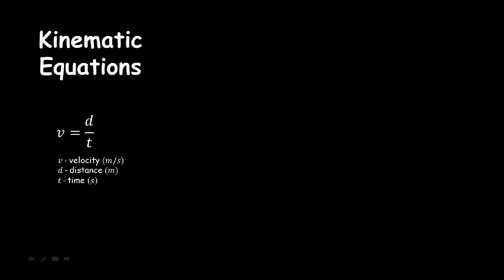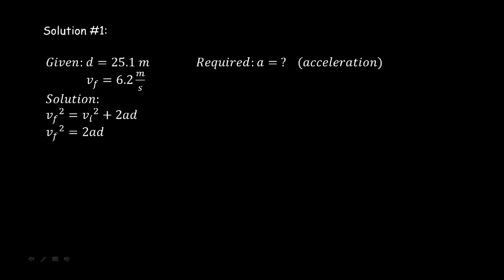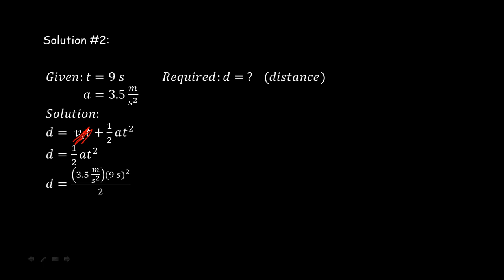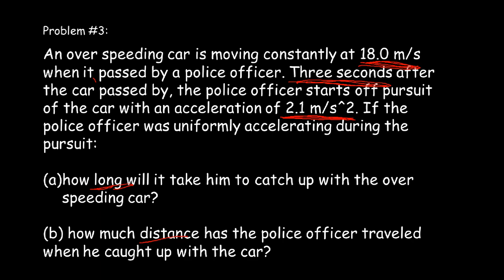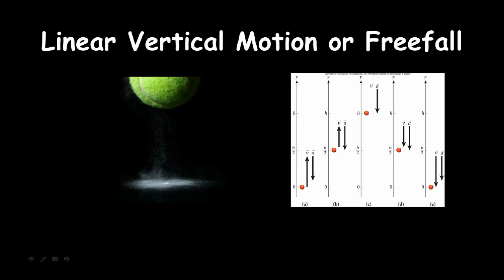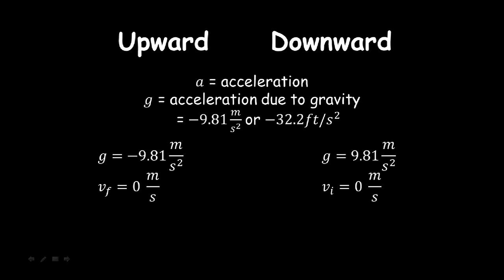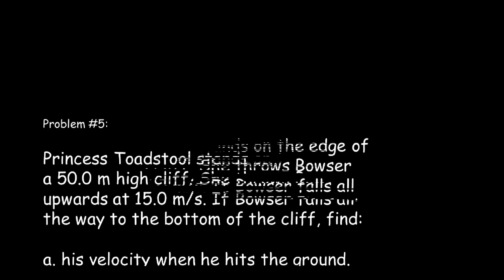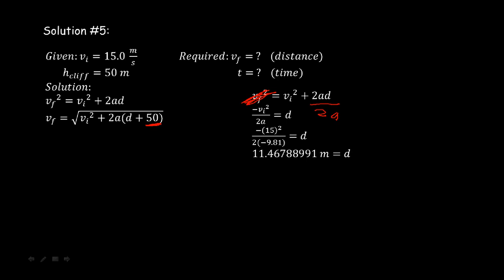Linear Kinematics (Intro and Practice Problems) | TAGALOG | AGHAMALAYAN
In this video, Cedric Bayonito explains everything you need to know about Linear Kinematics and how to solve some problems in increasing difficulty.

*Correction: For velocity, d is displacement.